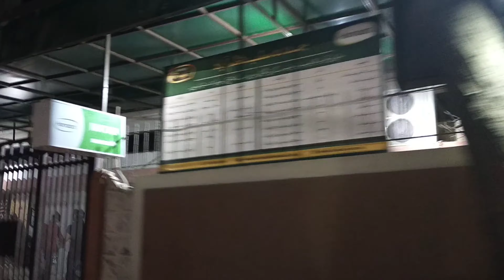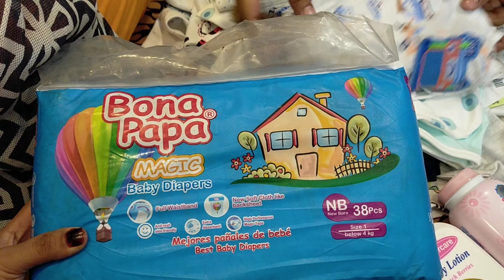| Hamare ghar ayi ek nanhi Pari | NewBorn baby | Youmna's lifestyle |